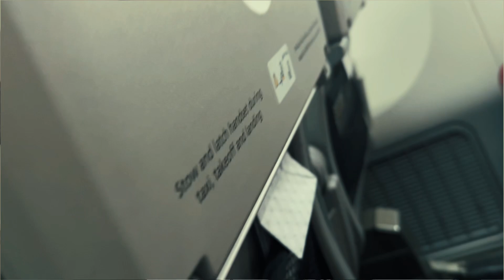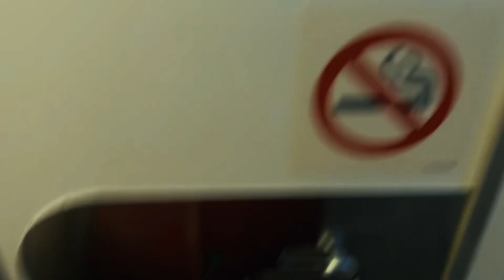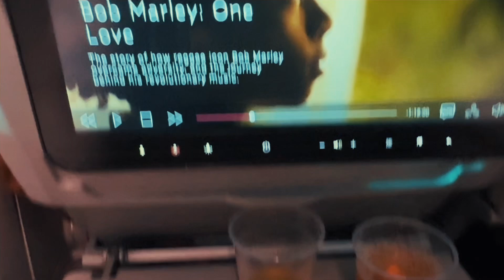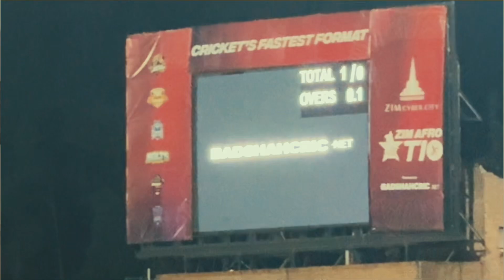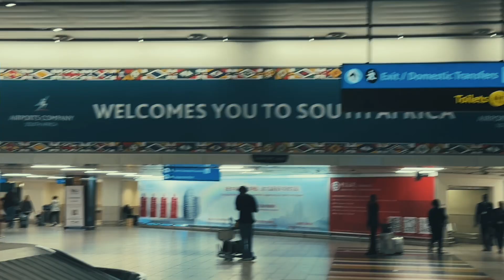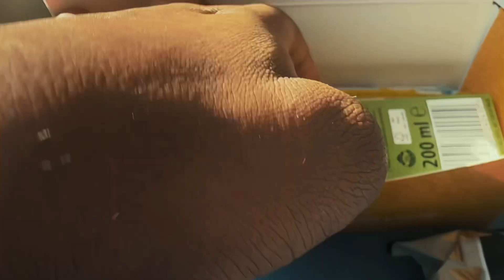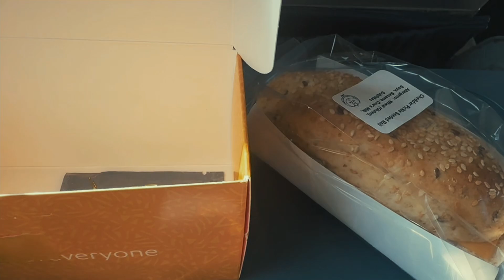Travel Vlog to Zimbabwe and South Africa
My name is Lenny Black Angel and I’m an African YouTuber based in the UK. This video was my visit to Zimbabwe and South Africa. I met great people and went to amazing places. Thank you all 🙏🏽and im grateful for your time spent watching this video.